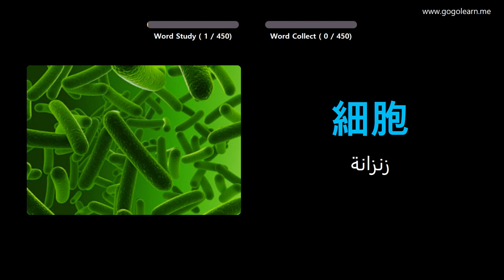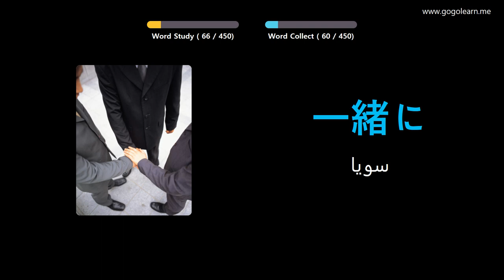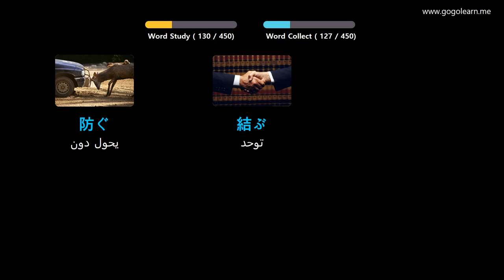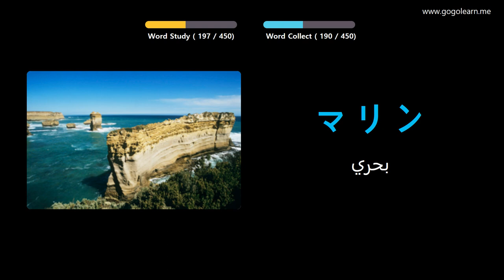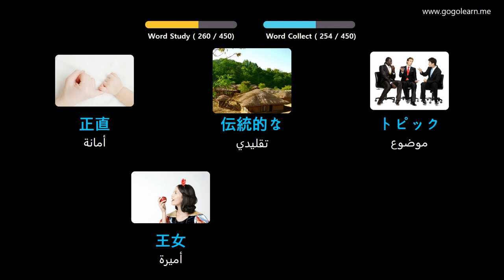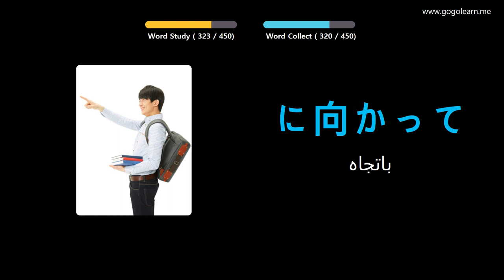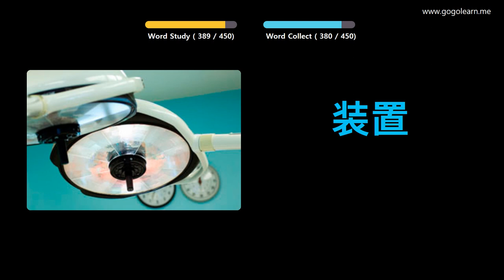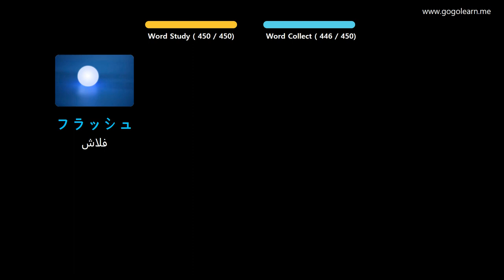تعلم اللغة اليابانية بالصور |المفردات اليابانية المدرسة المتوسطة 3 | Golearn